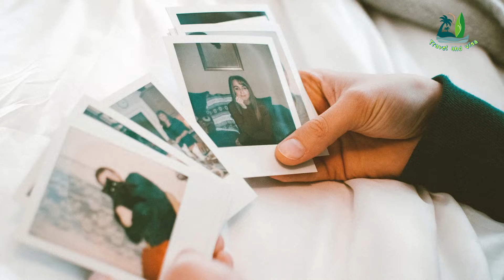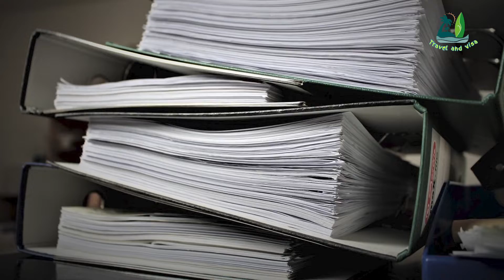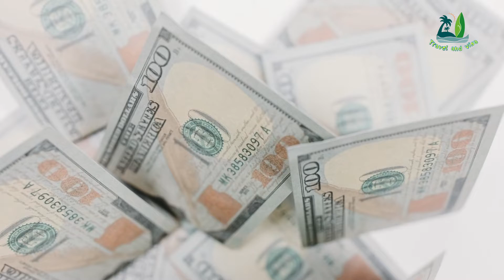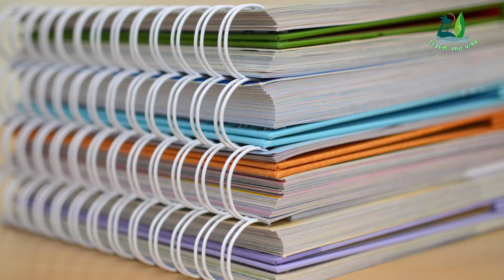Documents Requirement for Schengen Visa |Urdu |Hindi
For Tourist Schengen Visa, you must submit the following documents:

Visa application form. Fully completed with correct information, printed and signed at the end.

Two recent photos. Taken within the last three months, in compliance with the Schengen visa photo criteria.

Valid passport. No older than ten years and with a minimum validity of three months beyond your planned stay in Schengen. It must have at least two blank pages in order to be able to affix the visa sticker.

Roundtrip reservation or itinerary. A document that includes dates and flight numbers specifying entry and exit from the Schengen area. Find out how to get flight reservation for tourist visa application.

Travel Health Insurance. Evidence that you have purchased health insurance that covers medical emergencies with a minimum of €30,000, for your whole period of stay. The Insurance policy can easily be purchased online from Europ Assistance or AXA Schengen.

Proof of accommodation. Evidence that shows where you will be staying throughout your time in Schengen. This could be a:
Hotel/hostel booking. With name, complete address, phone and e-mail, for the entire time you will be in the Schengen area.

Rent agreement. If you have rented a place, in the country you will be staying.

Letter of tour organizer. If you will be traveling with a tour agency.
Proof of financial means. Evidence that shows you have enough money to support yourself throughout your stay in Schengen. This could be a:
Bank account statement.

A combination of both.
Evidence of employment status.
If employed:
Employment contract,
Leave permission from the employer
Income Tax Return
If self-employed:
A copy of your business license,
Company’s bank statement of the latest 6 months
Income Tax Return (ITR)

یورپ کا وزٹ ویزا کیسے لیں؟

سپانسر لیٹر لگانا چاہیئے یا نہیں؟
Schengen tourist Visa without Bank Statement

کم امدنی والے یورپ کا وزٹ ویزا کیسے لے سکتے ہیں

visa ​ tourism​​​​ tourist​​​ EU​​​ schengenvisa​​​ travel​​​​ urdu​​​​ hindi​​​​ tourism​​​​ tourist​​​​ pakistan​​​​ india​​​ travelhindi​​​ travelpakistan​​